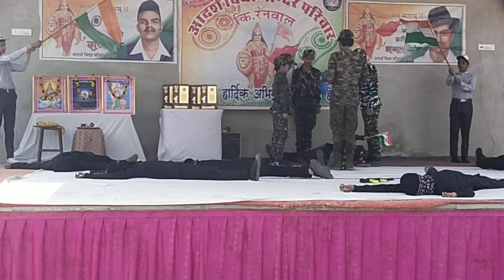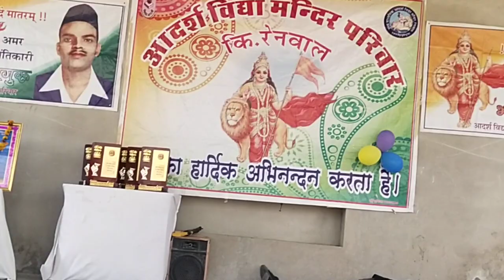Hindustan zindabad hai by prateek & party